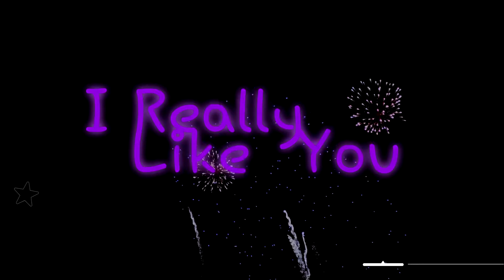Just Dance 2022: I Really Like You by Carly Rae Jepsen | Fanmade New Years Mashup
(HAPPY NEW YEARS 2022 GUYS!)

Credits:
Scrince
Hugostardance
Saus
GadielStar
MJ
Rose
just dance stan
Just Liamz
Iron Animations
Amberfall
FelixCG
Invaulted
Kam
Caver Dance
JDSquad
ThePro64
Onion
ZombieSim